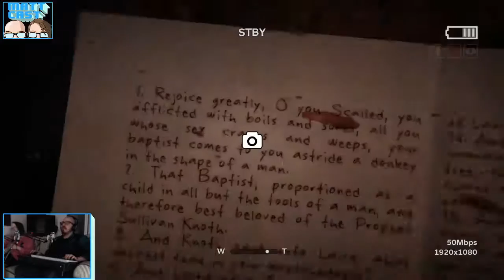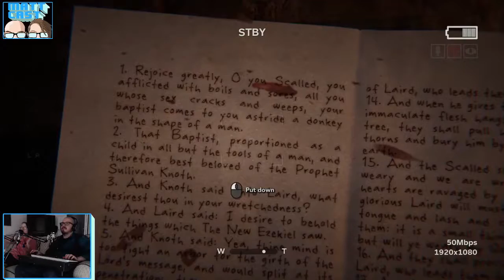Outlast 2 (part 7) - Yet More Jump Scares.....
Catch Matt-Cast LIVE every Monday @ 7pm EDT!
Catch the main show LIVE every Thursday @ 7pm EDT!